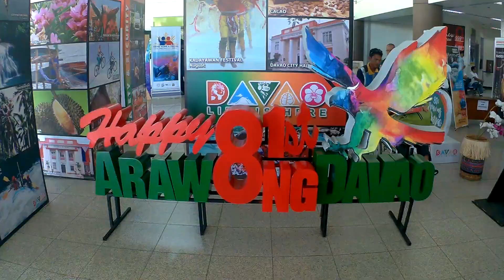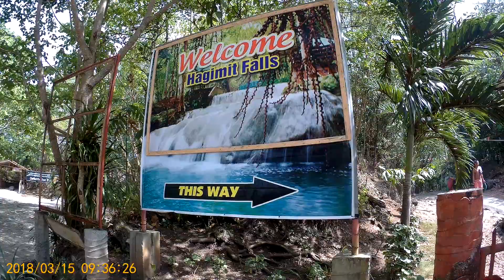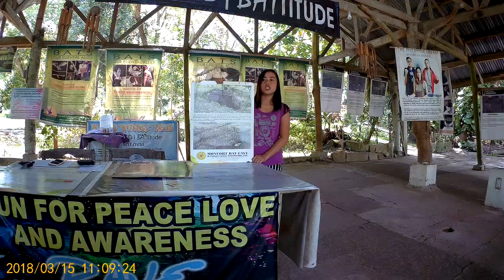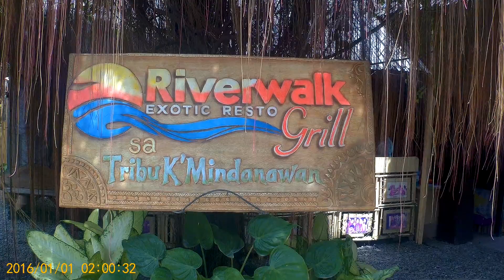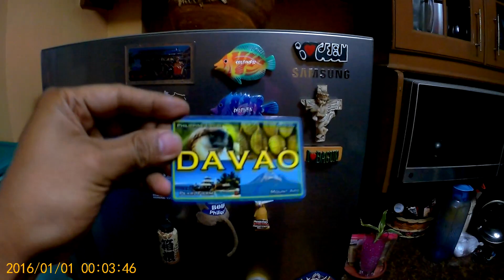Exploring Samal Island: Chema's by the Sea, Hagimit Falls & Bat Sanctuary Piliin Mo Ang Pilipinas 🇵🇭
Join us on an unforgettable journey through Samal Island, Davao, as we explore its natural wonders and cultural treasures. Set to the inspiring tune of "Piliin Mo Ang Pilipinas," this video showcases:

Chema's by the Sea: A serene beach resort offering a tranquil escape with its pristine white sands and lush greenery.
TRIPADVISOR.COM

Hagimit Falls: A hidden gem featuring cascading waters and natural pools, perfect for a refreshing dip amidst nature.

Monfort Bat Sanctuary: Home to one of the largest colonies of fruit bats, this sanctuary offers a unique wildlife experience.
AGODA.COM

Whether you're planning a visit or simply exploring the beauty of the Philippines, this video captures the essence of Samal Island's charm.